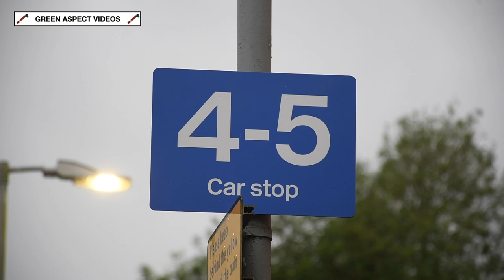35028 powers through Hampshire - 'End of Southern Steam' Special - 09/07/24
SR Merchant Navy No. 35028 'Clan Line' would traverse familiar territory on Tuesday 9th July, at the head of the Railway Touring Company's 'End of Southern Steam' railtour, which marked the 57th anniversary since the end of steam on the Southern Region. The Pacific would haul the train from London Victoria to Yeovil Junction, passing through Woking, Basingstoke and Salisbury along the way. At Yeovil, the loco would be turned and serviced at the Yeovil Railway Centre, whilst the tour would continue to Weymouth behind Class 47 No. 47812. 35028 would then travel light engine to the Jurassic Coast to rejoin the tour, before hauling the return journey throughout to London Waterloo, travelling along the South Western Main Line via Bournemouth, Southampton, Winchester and Woking.

This video showcases the return leg to Waterloo, beginning at Ashurst New Forest, where the Merchant Navy is seen rounding the curve through the station, on the approach to the Solent. Following a water stop in Southampton, 'Clan Line' is seen in fine form once again, as the Pacific powers through Winchester station, complete with an impressive set of whistles!

Timestamps:

00:00 Ashurst New Forest
01:05 Winchester